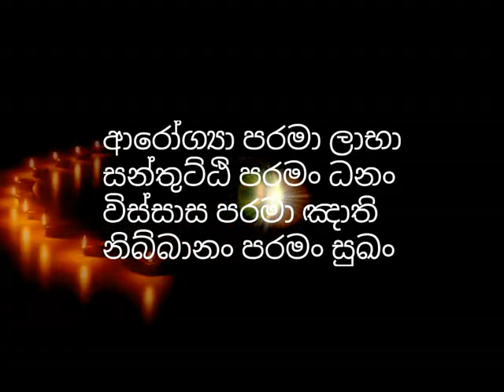නිවන් දැකිය හැකිද නොහැකිද​? හරියටම දැනගන්න​ | niwan dekiya hekida nohekida | dharmayai obai